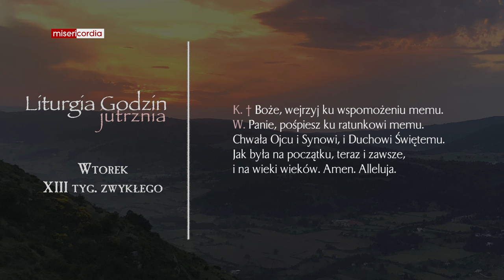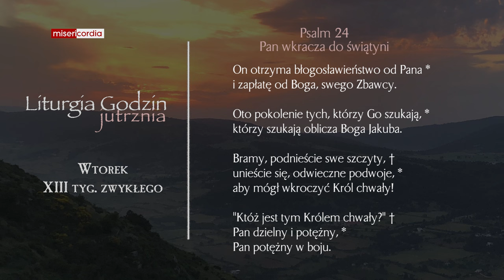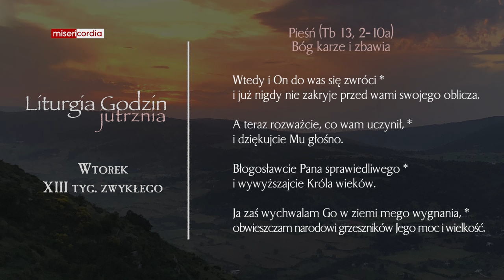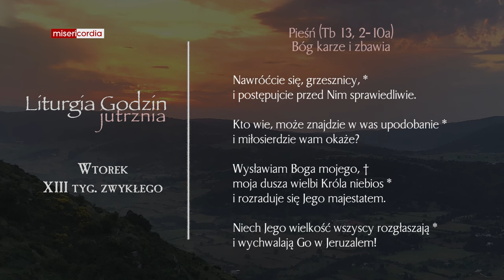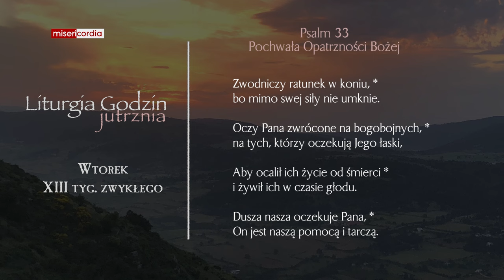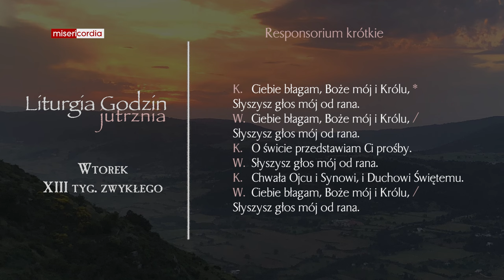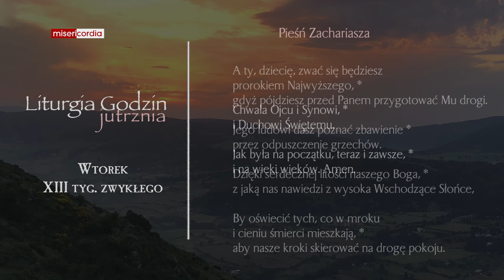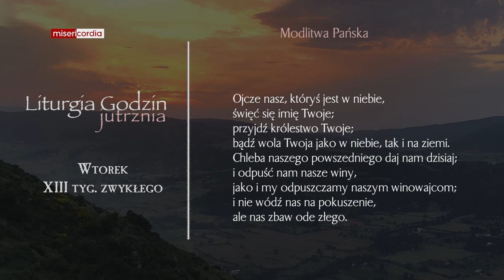Liturgia Godzin | Jutrznia | Wtorek, XIII tyg. zwykłego